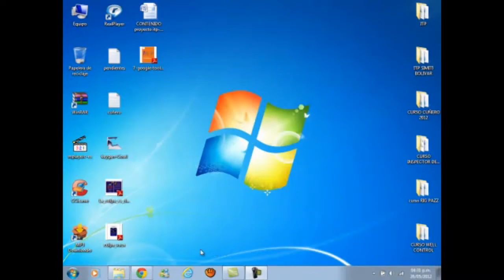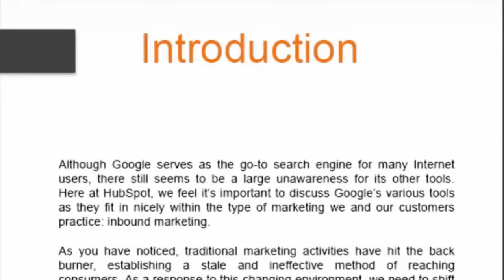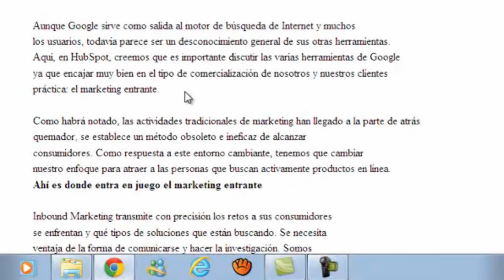Makkelijk boek vertalingen, vertalingen voor boeken online.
Vertalen Boeken super eenvoudig / PDF / woord / andere formaten, te vertalen boeken super eenvoudig, gratis en eenvoudig om een ​​boek meer dan 64 talen te vertalen, en vertalen een pdf, een boek gemakkelijk Vertalen meer dan 64 idiomas.Está is een andere eenvoudige manier Ik ontdekte de boeken te vertalen, is praktischer dan mijn 1e video Vertalen Boeken super eenvoudig, / PDF / Word / andere formatos.Traduccion boeken. Vertalen boeken in de meest populaire formaten in de gewenste taal, E-book die je op je computer of gewoon in de vrije en gemakkelijke web.Traducir een boek meer dan 64 gratis en gemakkelijk idiomas.Traducir over een boek 64 talen-als pdf.La vertalen een vertaling is een activiteit die is om de betekenis van een tekst te begrijpen in een taal, genoemd brontekst of 'tekst output' om een ​​zinvolle tekstequivalent produceren, in een andere taal, genaamd tekst vertaald of "target tekst." Het resultaat van deze activiteit, de vertaling, ook wel vertaling. Wanneer de vertaling wordt verricht heet orale interpretatie. De discipline die systematisch bestudeert de theorie, de beschrijving en de toepassing van vertaling en vertolking wordt genoemd vertaalwetenschap.
Vertalen Gratis en gemakkelijk te meer dan 64 talen te boeken, en vertalen een pdf
Vertalen Gratis en gemakkelijk te meer dan 64 talen te boeken. Engels Spaans vertalers, download vertaler vertalen een pdf van Engels naar Spaans, en download een vertaler van Spaans naar Engels vertalers vrij, Spaans Engels, Vertalen gratis en eenvoudig boek om meer dan 64 talen, en vertalen een pdf, als vertalen van een pdf, Castiliaans Engels vertalers, Spaanse vertalingen, Engels vertalingen, vertalen bestanden, vertaler vertaling, Spaans Engels, de vertaler gratis, gratis google vertaler, vertaalbureau, vertaler van boeken, gratis google vertaler, Vertalen gratis en eenvoudig, een boek, meer dan 64 talen - en vertalen een pdf. Vertalingen van boeken gemakkelijk.